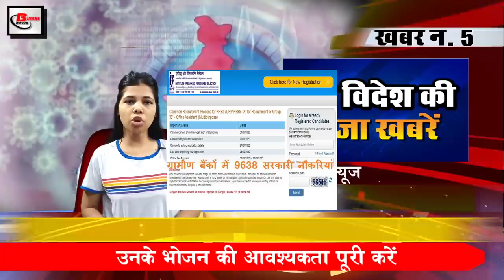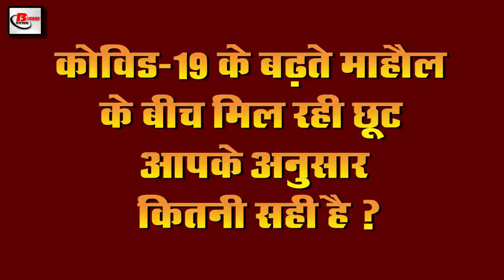Evening 1st july news of covid-19, Rahul Gandhi, Doctors Day, Chinese apps, Asududdin Owaisi,sushant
Latest  Evening breaking news of 1st july 2020.Get information on  Central government,covid-19, Rahul Gandhi, Doctors Day, Chinese apps, Asududdin Owaisi, Sushant Singh Rajput

1. Prime Minister Narendra Modi said important things on the occasion of DoctorDay
2. Nepal Prime Minister trapped himself by making rhetoric against India
3. The second phase of unlock started in the country from today
4. Chineseapps demand twice as much information compared to other apps
5. Recruitment process started for the post of Officer Officer in Regional Rural Banks
6. AIMIM chief AsududdinOwaisi taunts Prime Minister Narendra Modi
7. A new twist in the case of SushantSinghRajput
8. Mahendra Singh Dhoni is going to start new innings before his birthday
9. A nurse demanded help from RahulGandhi
 10. After petrol diesel, now the price of LPG cylinder is continuously increasing
11. According to information from ICMR, plasma therapy failed in Delhi
12. Congress pretends to extend 3 months free ration scheme by Modi government
13. Chinese media's reaction to the closure of Chinese apps in India
14. SBI gave unique gift to customers on its 65th birthday
15. Atalas, the old bicycle company, is now on the verge of auction